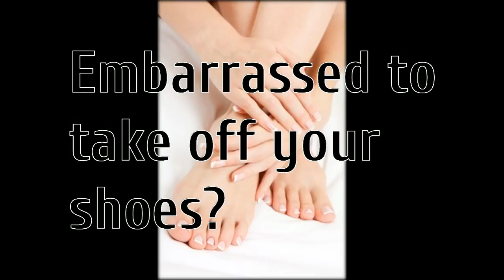fungal toenail infections